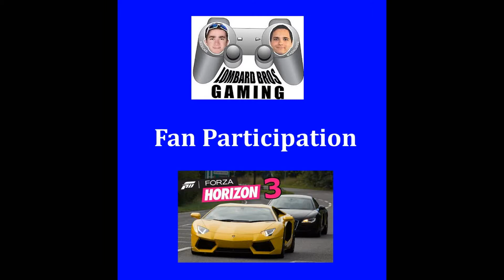FORZA HORIZON 3 KING #3 Who is crowned king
Title: Parasail
Duration:    3:04
Silent Partner Rock | Bright